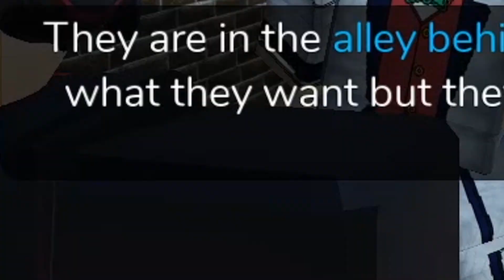Storyline.exe (World of Stands)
A scuffed compressed video of the Part 1 Storyline experience of World of Stands